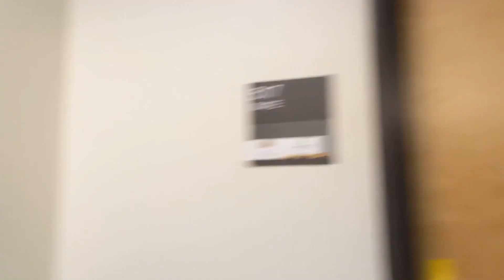FIRE at Race!? LOL - Jemine vlogs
LOLOLOLOLOLOLOL
I"M SO SORRY CAROLINE!!! You were a WONDERFUL SPORT in all of this!!